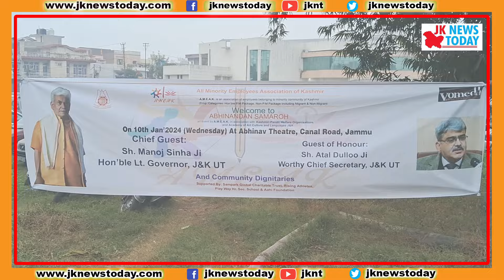LG Sinha gives big assurance to Kashmiri Pandit employees | JK News Today